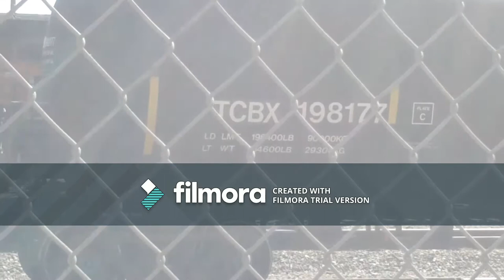railfanning in belen day 1 and 2